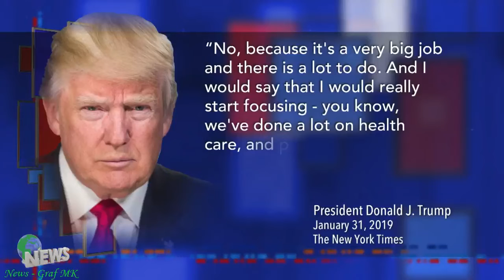Colbert Mini-Monologue: Trump's Incoherent NYT Interview